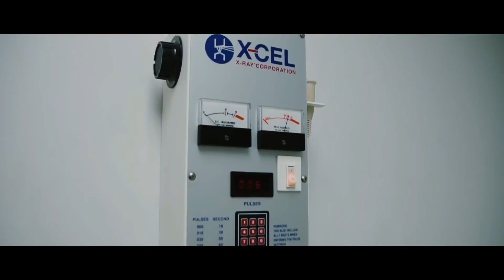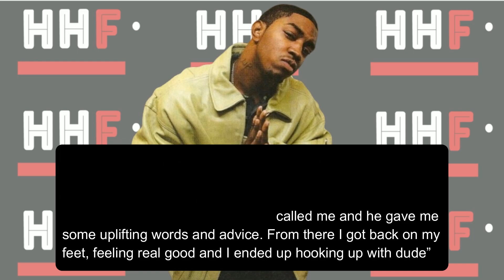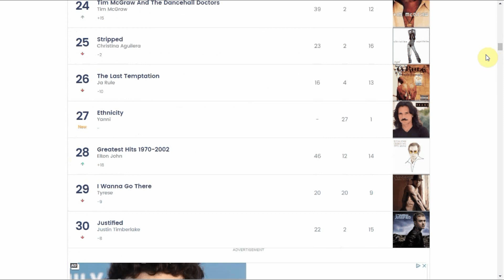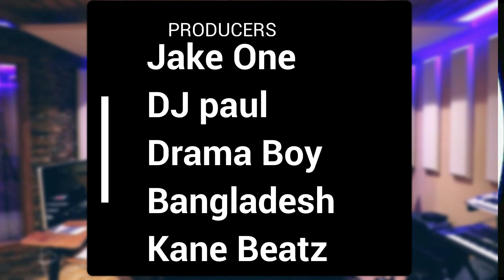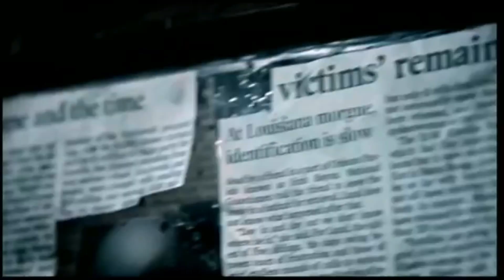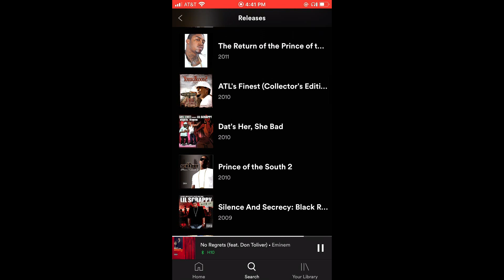What Happened To Lil Scrappy?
The 50 cent game beef became public in 2005.  Tension between the game and 50 spewed out into the streets after the beef got ignited, people were shot, diss tracks were made and both rappers suffered numerous hits to their brands. However, despite being involved in a beef 50 was still about his business, and he introduced a young rapper from Atlanta Georgia, called lil scrappy to G unit records.

Now Before lil scrappy signed to G unit records he was signed to Lil Jon’S BME LABEL. He was discovered by Lil Jon in a bar in Atlanta where he was performing. Lil Jon liked scrappy’s performance, he thought scrappy had stage presence, charisma, and the potential to be a star so he decided to take scrappy on the road with him and not to long after that Scrappy got signed to BME.